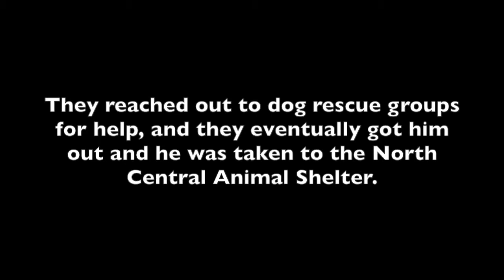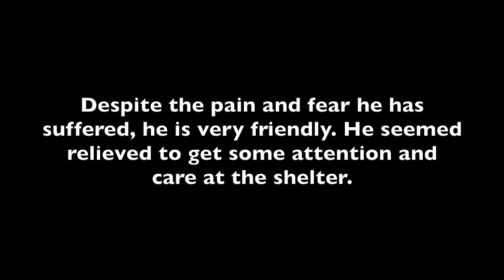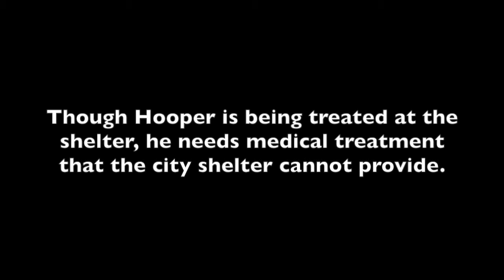"Hooper"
A1478841 "Hooper" the 4 year old gray Staffie that was hit by a car at the intersection of Hooper Avenue and 20th Street on Thursday, May 15th. He is at North Central Animal Care & Control 3201 Lacy Street, Los Angeles, CA 90031